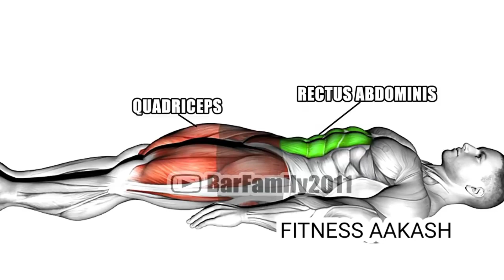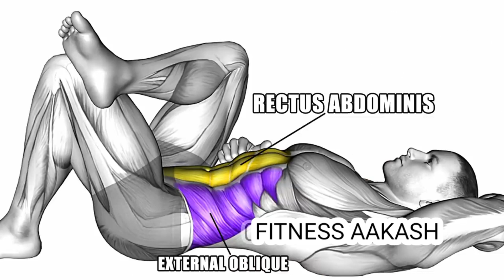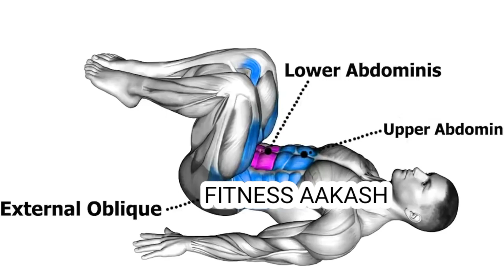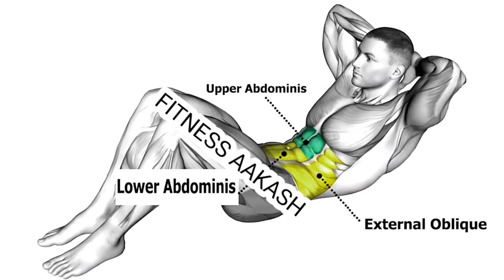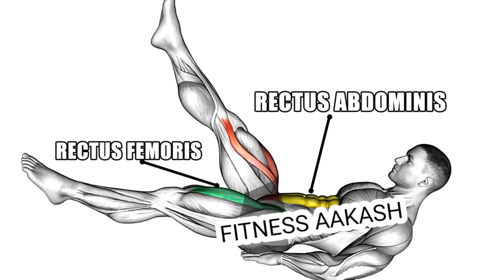At Home 10 Transform abs & obliques Exercises 😱😱😱